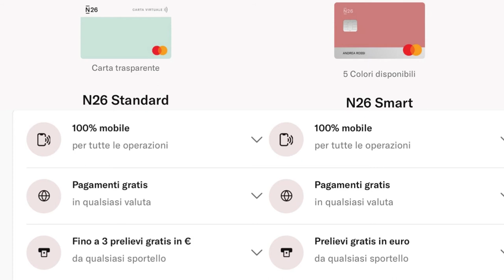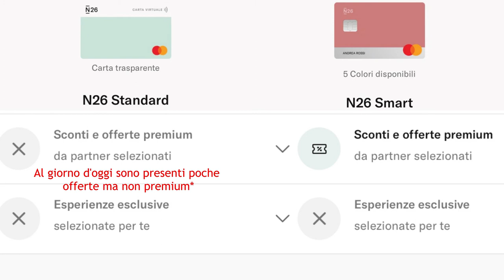Conto N26 (+ BONUS €50 e Conto Smart GRATIS)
N26 è stata valutata come la miglior banca del 2021 da Forbes

Il mio link di registrazione con il quale potrete ricevere €5 a fronte di una spesa di €5 (E' diverso dalla procedura illustrata nel video per accedere alla promozione N26 Smart gratis)

Scusate per l'audio, il microfono ha avuto dei problemi

Tutte le informazioni di ambito finanziario non sono da intendere come attività di consulenza finanziaria, ne vogliono indurvi a replicare i miei movimenti. Un investimento, per la sua natura, comporta dei rischi, fallo solo se ne sei consapevole

LINK RAPIDI:
00:00 Introduzione alla banca N26
01:16 Tipologie di conti N26
01:54 Conto N26 Smart GRATIS e €50 BONUS

MUSIC & SOUNDS:
credits:
- "Pop, Low, A (H1).wav" by InspectorJ of Freesound.org